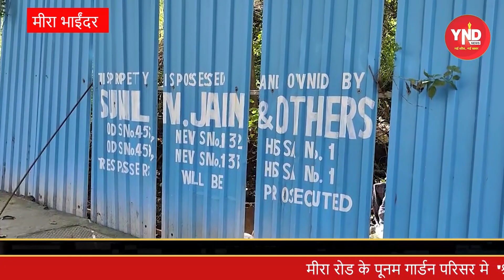उत्तरभारतीय भवन का भूमिपुजन किया है जल्द ही भव्य उद्घाटन भी करुँगा - श्री रामभद्राचार्य जी जगद्गुरु